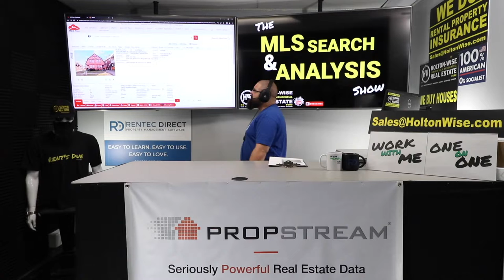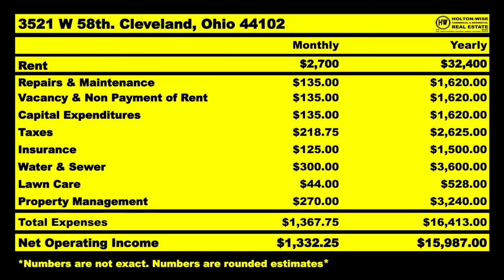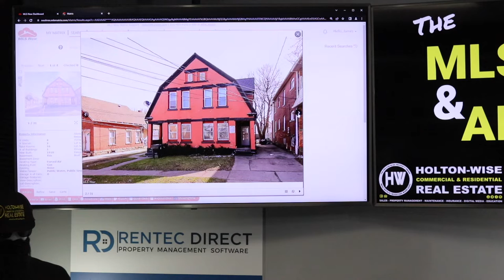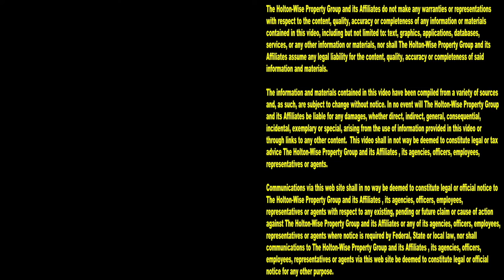Should New Jersey Investors buy the Cheapest Houses? | MLS Search & Analysis 1,924 - 3521 W 58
Should investors from New Jersey buy the cheapest houses in America? During the 1,924th episode of The MLS Search & Analysis Show, rental property investing expert James Wise is helping a group of investors from New Jersey pull their money together to build a huge low income rental property portfolio in the cheapest cities in the USA.

📺 HELPFUL RESOURCES
Holton-Wise FAQ